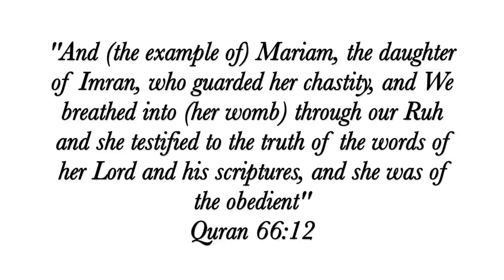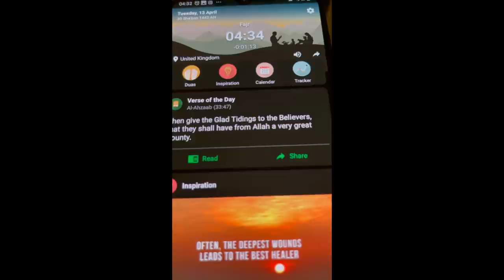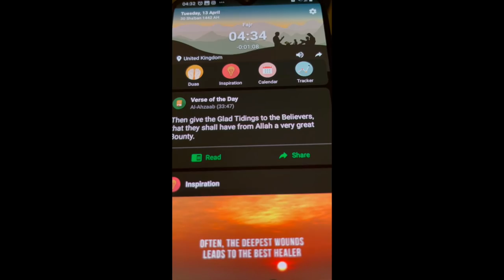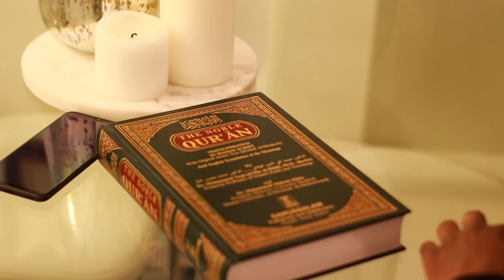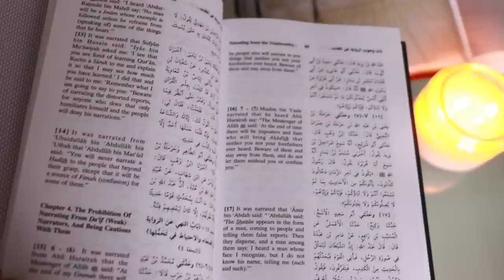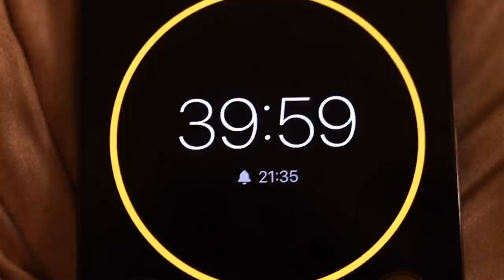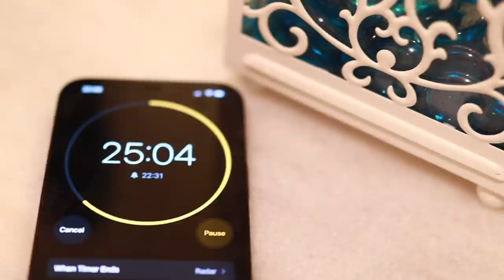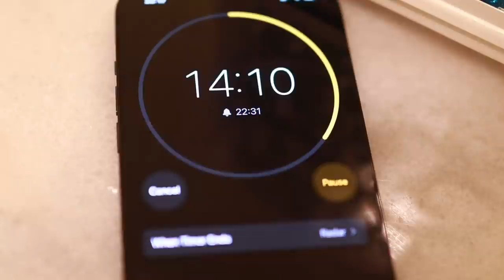PRODUCTIVE RAMADAN HABITS WHEN MENSTRUATING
Asalamualaikum all, this is my 2021 ramadan tips for how to remain productive and focussed whilst on your menstrual cycle this ramadan. I hope you all find the video useful, if so, please share it with another sister who may also find it beneficial and may Allah reward you for bringing goodness to another sister, ameen.

This is my Ramadan 2021 routine sharing how i'm implementing some f my goals as a means to inspire and give some ideas of how to ensure you implement and achieve your ramadan goals this year insha'Allah.

May Allah reward you for your efforts in his cause.